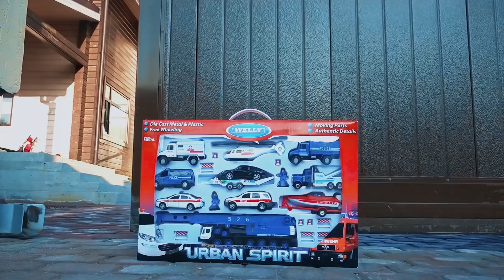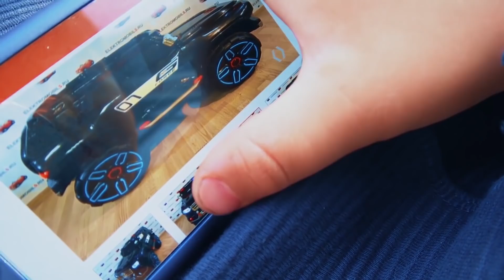Полицейский Сеня ловит Воришку на Новой Машинке